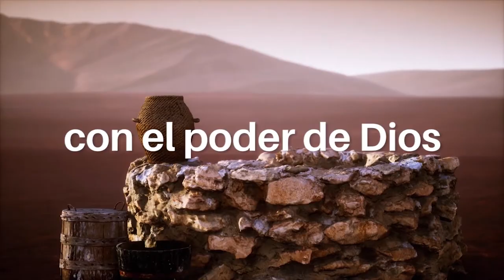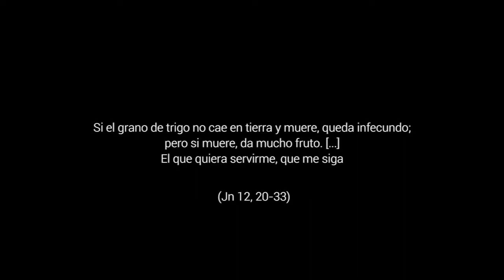5º Domingo de Cuaresma